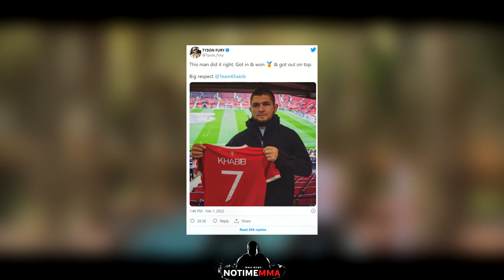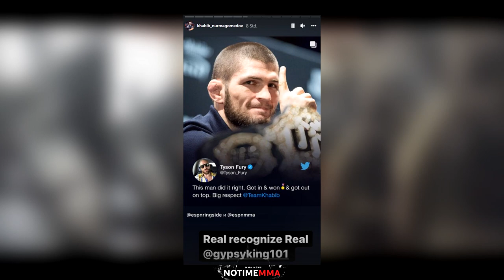Tyson Fury sendet MEGA SCHÖNE Nachricht an KHABIB!